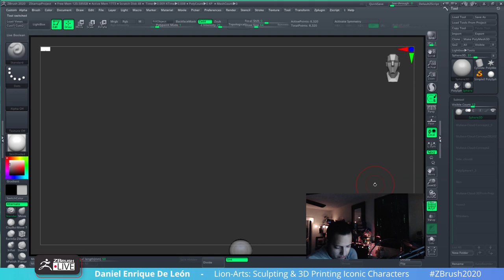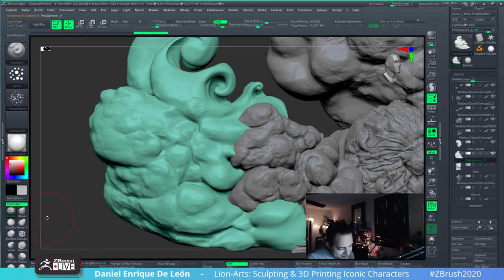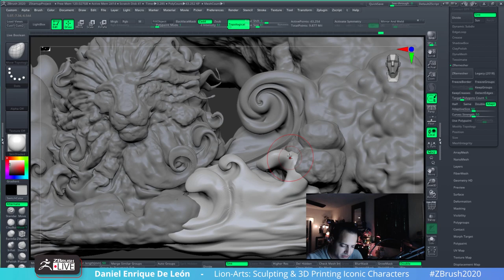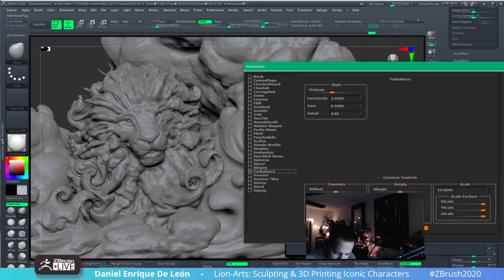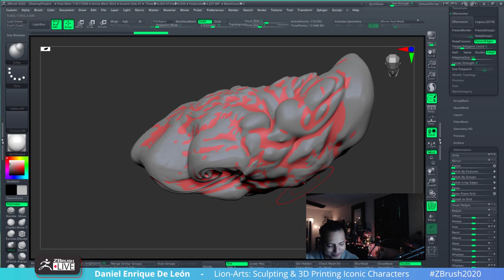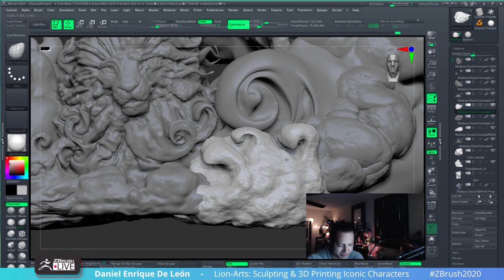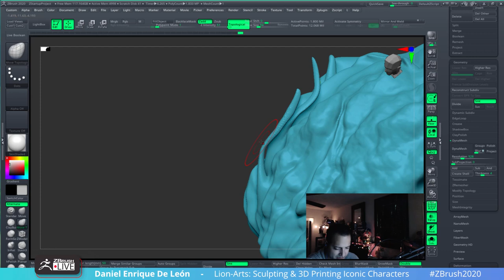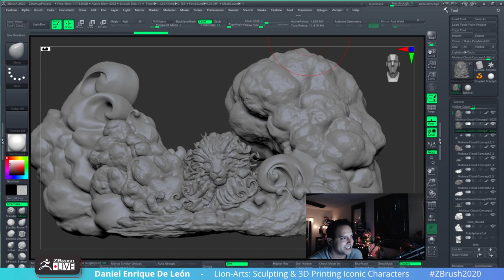Lion-Arts: Sculpting & 3D Printing Iconic Characters - Daniel Enrique De León - Episode 4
Daniel continues to put details on his Lion King: Mufasa environment in this episode!  Be sure to tune in live to sculpt along or just to hang out!